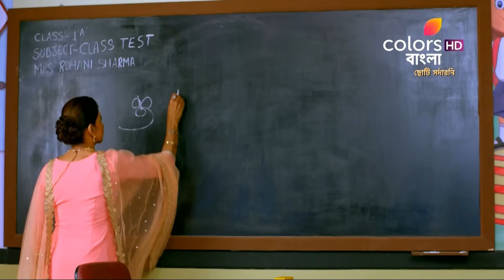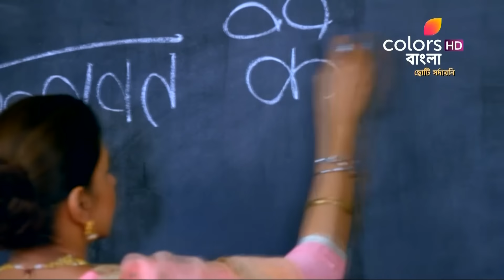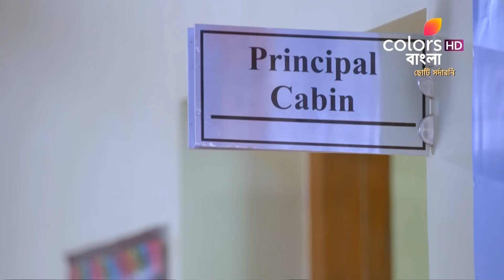Choti Sarrdaarni (Bengali) | ছোটি সর্দারনি | Episode 134 | 07 August 2023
Kuntala Kaur pays a visit to Yuvi’s school and slaps his teacher, causing both Yuvi and Param to be suspended. Param’s rustication from the school raises questions about Mohor’s parenting. Will Mohor be able to defend herself?

After a failed relationship that leaves her pregnant, a carefree and bubbly Meher is arranged to marry Sarbojeet, who is a widower with a 5-year-old son, Param. Can she stand up for her love and fight her own? This is the journey of a strong-willed woman who makes her own rules and stands by them, come what may.